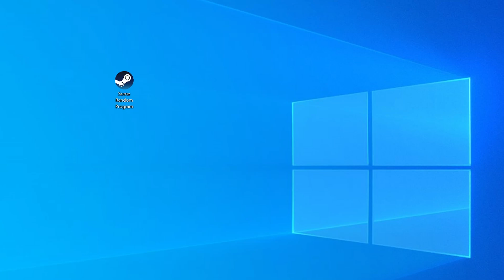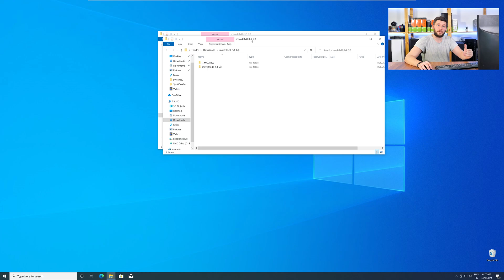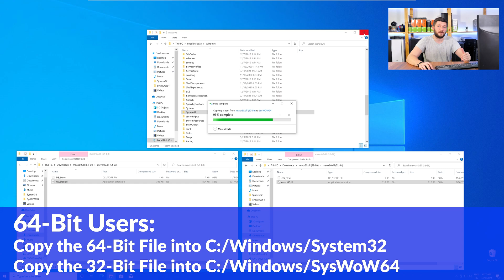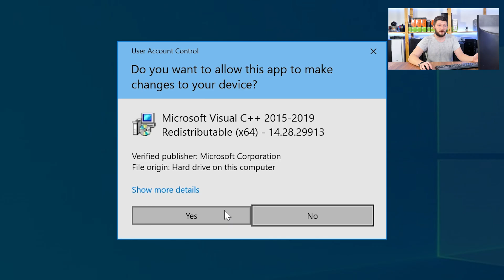msvcr80.dll Missing Error | How to Fix | 2 Fixes | 2021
Are you getting a msvcr80.dll is missing from your computer Error on Windows 10, 8, or 7 because you tried to open up a game like PUBG, Fortnite, or a Program like Skype or Apache? No Problem! Let's fix your error and resolve your issue!

Method 1

- - Steps - -

- Download the file according to your system:
- Copy/Paste the file/s into the designated folder:
     -- 32-Bit Windows:
          - 32-Bit Version - C:\Windows\System32
     -- 64-Bit Windows:
          - 32-Bit Version - C:\Windows\SysWOW64
          - 64-Bit Version - C:\Windows\System32

--- Method 2

- - Steps - -

-- Timestamps --
00:00 Intro msvcr80.dll Error
00:30 Are you using a 32- or 64-Bit Windows
01:00 Fixing msvcr80.dll Method #1
02:30 Fixing msvcr80.dll Method #2
03:30 Outro